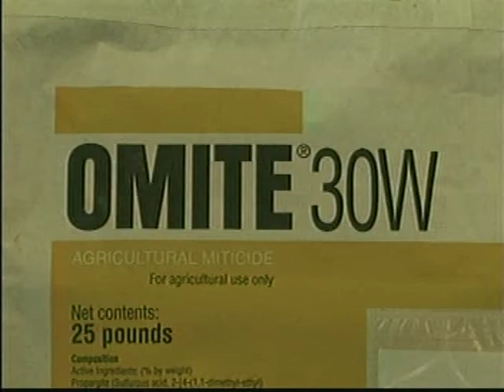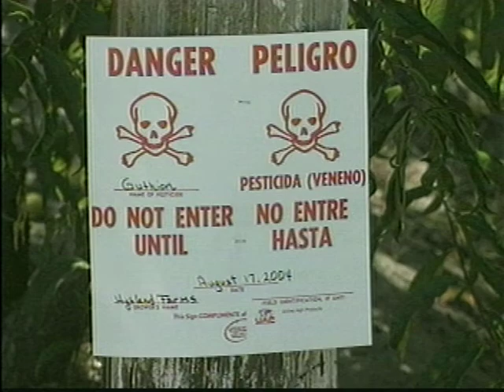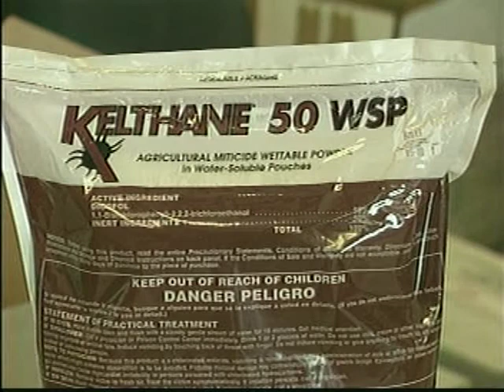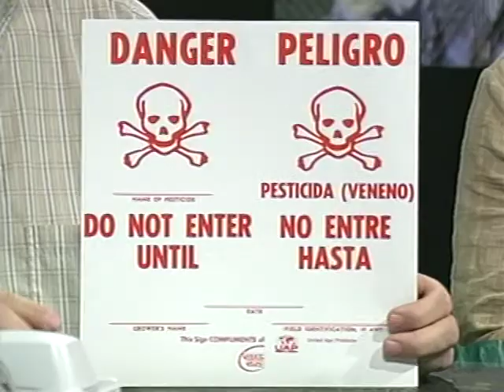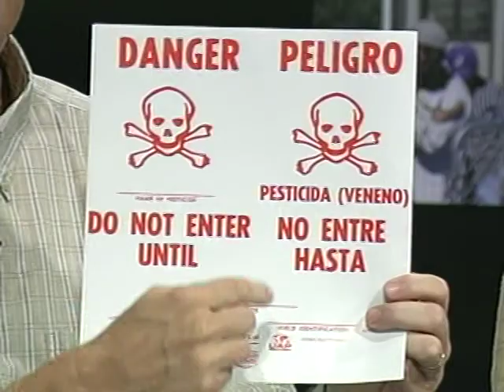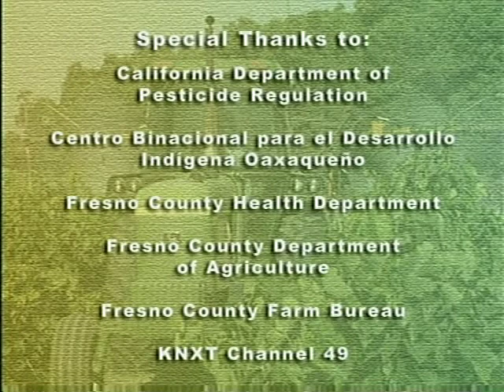Pesticide Safety Tranining - Part 2 - Hazard Communication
Pesticide Safety Tranining - Part 2 - Hazard Communication - Department of Pesticide Regulation   -   - State of California. Mixtec Presticide Safety Training.